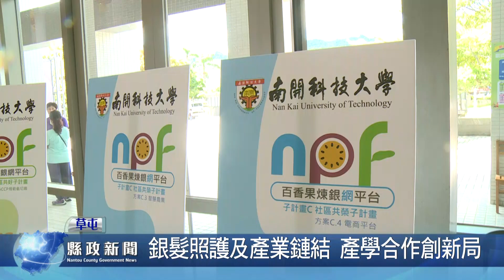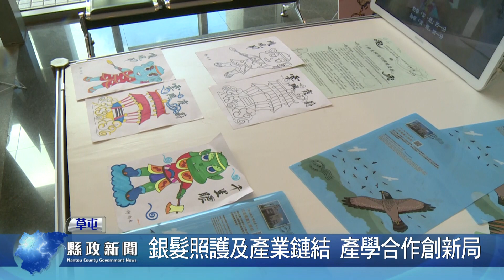南開成立衍生企業 發揚社會責任推動地方創生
透過產學合作，南開科技大學以地方創生以及產學聯盟為理念，結合在地企業成立第一家的衍生企業公司，未來將經由產學合作推動大學社會責任，並從銀髮照護以及產業鏈結出發，為南投縣的產業開創新局。